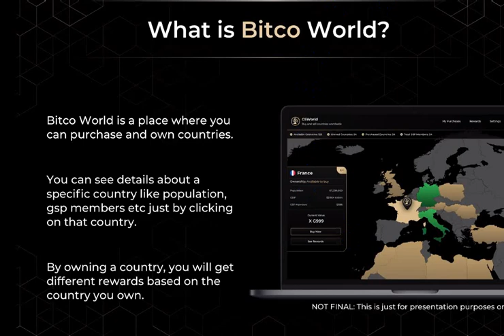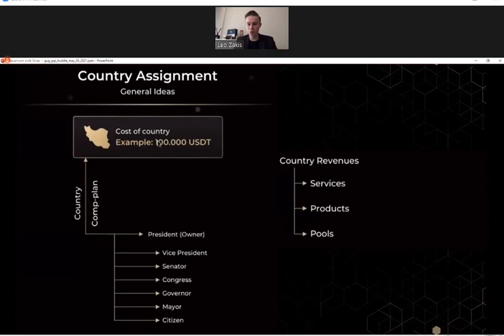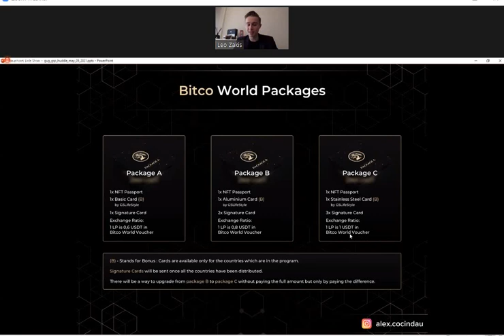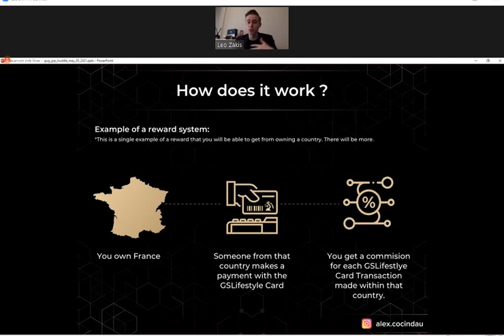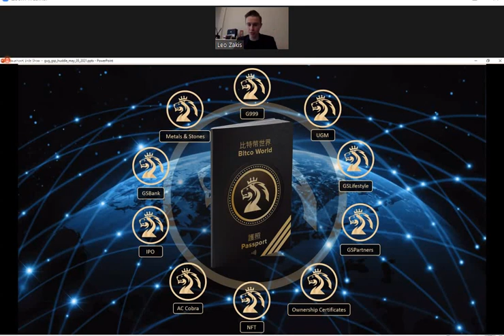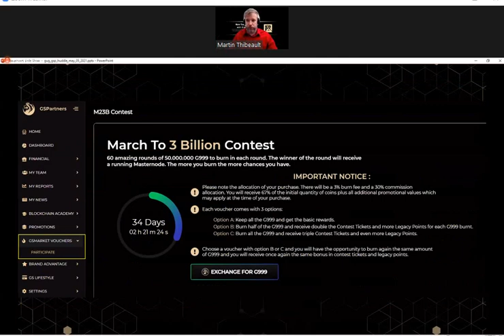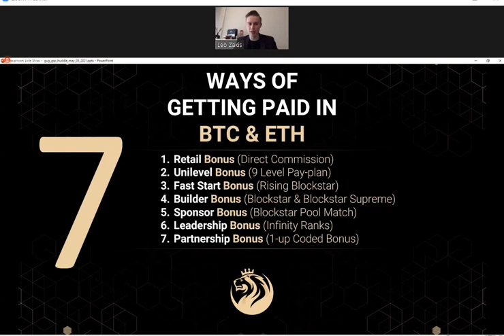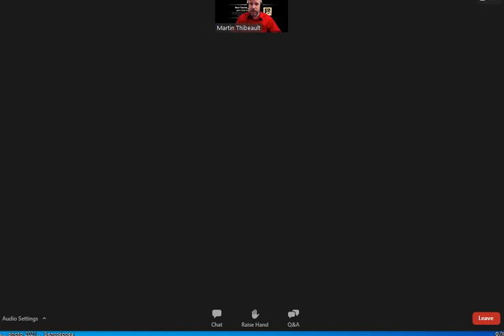✅ Запись вебинара от 5 мая: новости по GS Partners и G999